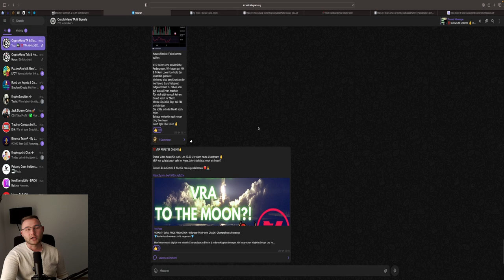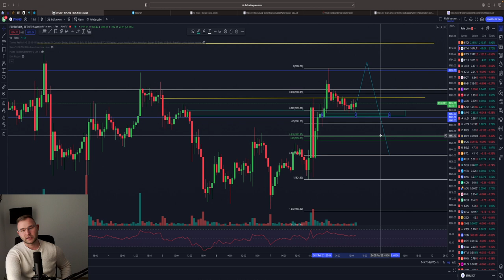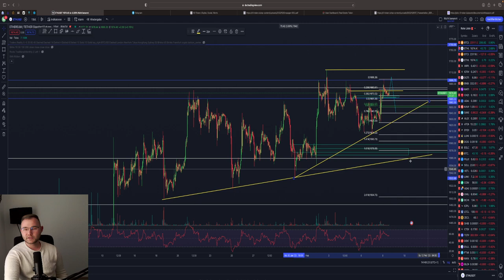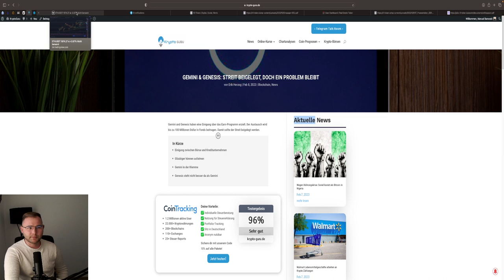BITCOIN BULLISH⁉️🚨NEXT PUMP?🤑 ODER SHORT⁉️ Ethereum Chartanalyse & News